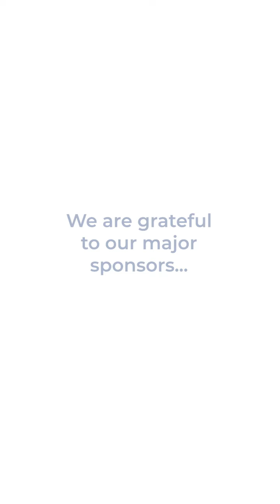Moments 2023 Highlights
Thank you for joining us at the Tenth Annual Moments Luncheon!